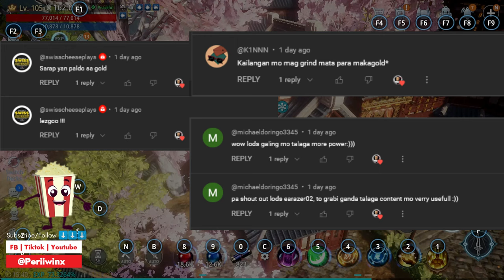MIR4 AFK Grind vs AFK Mining: Which is More Profitable?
Unleash the potential of your ALTS by diving into this comprehensive guide on AFK grinding and AFK mining in MIR4. Learn which method yields higher profits, and gain valuable insights into optimizing your resource and GOLD farming strategies.